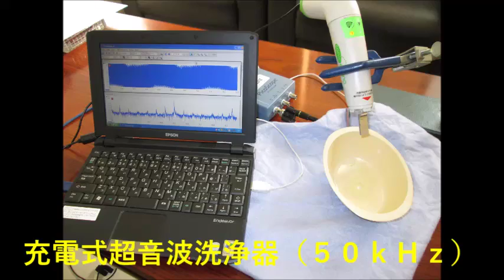充電式超音波洗浄器（５０ｋＨｚ）を利用した実験動画 ultrasonic-labo